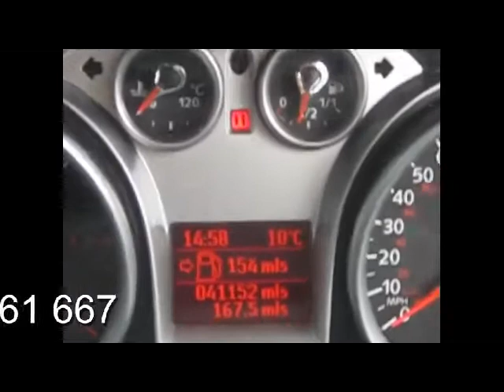FOR SALE FORD KUGA 2.0 ZETEC TDCI AWD DIESEL 5 DOOR 4X4